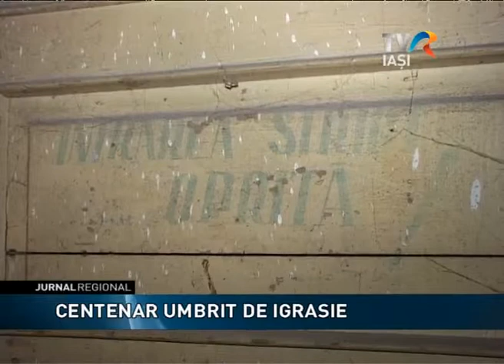Centenar umbrit de igrasie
În acest an, Teatrul „Mihai Eminescu" din Botoşani aniversează 100 de ani de la prima reprezentaţie. Renovarea clădirii simbol a municipiului anunţată de autorităţi încă de anul trecut, bate însă pasul pe loc. Motivul este unul de natură birocratică - nici pînă acum nu s-a încheiat licitaţia pentru firma care va contracta lucrările. Conducerea instituţiei speră ca situaţia să se clarifice pînă la toamnă.